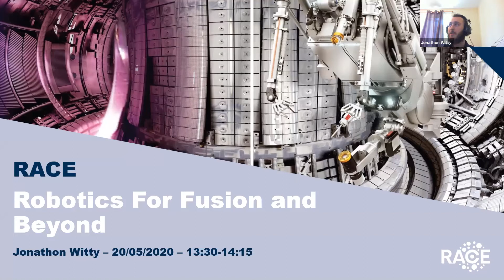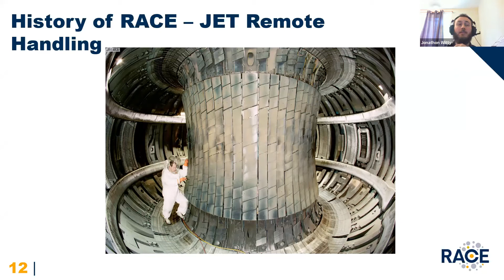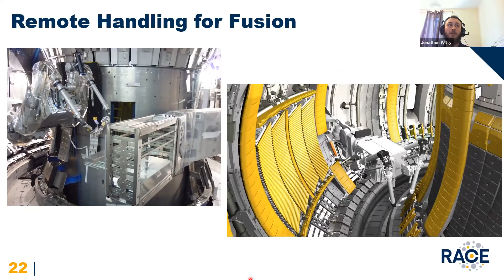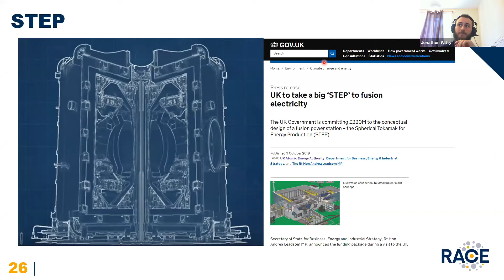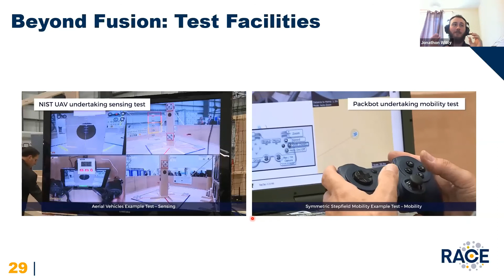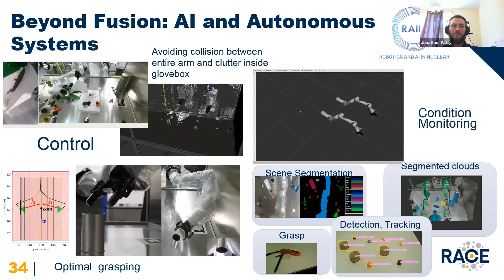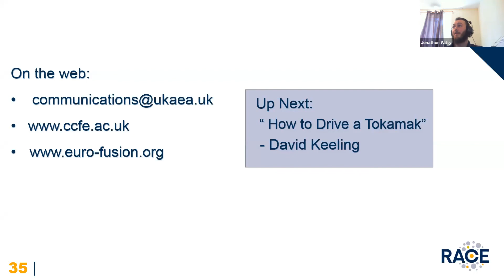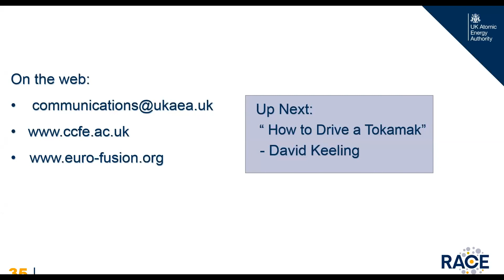RACE: Robotics for Fusion and Beyond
A recording of a webinar and Q&A hosted by Jonathon Witty from UKAEA's robotics facility, RACE. This webinar provides an introduction to the department and the  various projects that RACE works on.